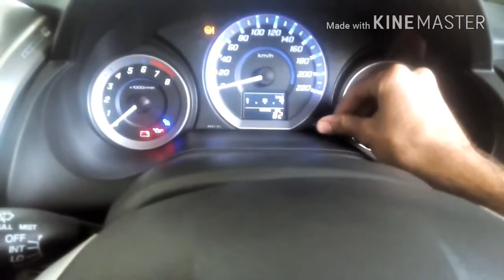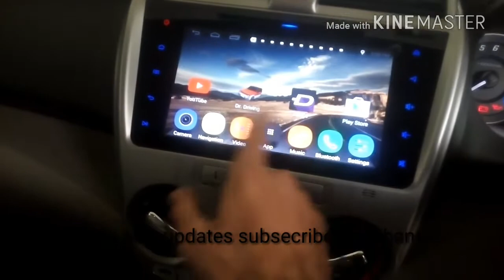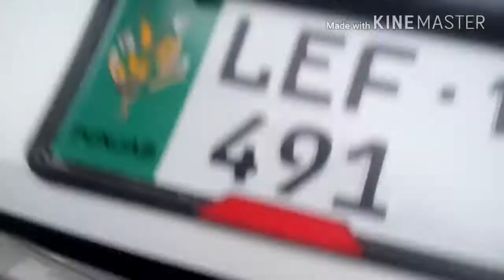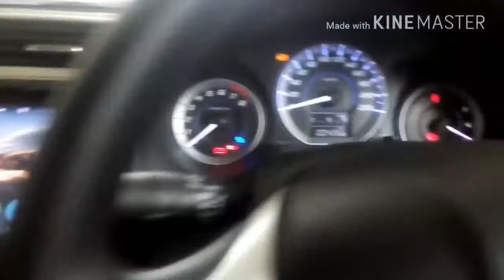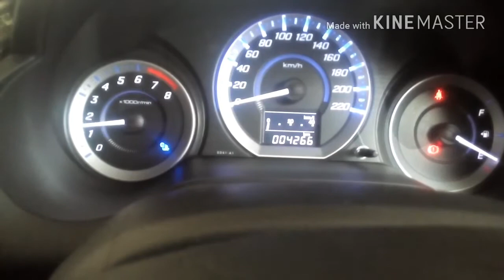2020 Honda city aspire full car review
price estimated
17,308.52 US Dollar

Honda City 2020 Launch Date
Model
Honda City 2020
Launch Date
September 2020

We expect the City 2018 to be launched by mid 2020 or maybe even late 2020. This could ideally be in September, just ahead of the festive season. The current understanding is that the new-gen will make it into production by 2020. We think it will be other way and the 2020 Honda City shall be made available by 2020 itself as Honda has been particular about its 5-year cycle.

 Honda City 2020 Features

16-inch diamond cut alloy wheels
Six airbags
ABS with EBD
ISOFIX
LED headlamps with daytime running lights
LED tail lamps
Touchscreen with Android auto and Apple CarPlay
Reverse Camera
Leather Upholstery
Ventilated seats
Rear AC vents
Rear arm rest
Audio controls at the rear

Honda City 2020 Model Design
The dimensions of the new city will not change much. The wheelbase will be slightly increased. Also the ground clearance will be better. This will be a wider car than the current version. This will increase rear passenger space. The new City shall be sporty and sleek. As per a rendering made by Paultan, the new 2020 Honda City will be stylish and shall offer a lot more on the plate. In terms of design appeal, the new City will not just look stylish but sophisticated too. This is also what Hyundai did with the new-gen Verna.
For detailed information, it is a matter of time. We have to play the wait and watch game. The radical design update on the Honda City 2020 will excite all its enthusiasts. All depends on how well does it drive. There shall be 16-inch new design alloy wheels, daytime running LEDs, LED head lamps and tail lamps.

Honda City 2020 Interiors

Here is where the biggest changes will occur. The new dashboard will be radical. Some of the design bits will be lifted from the Civic styling. The current version of the City is more about being elegant. The first-gen City character is likely to come back with the hint of sportiness though. In terms of features there shall be a long list in the offering. to begin with 8-inch touchscreen infotainment system with Android Auto, Apple CarPlay and MirrorLink. This model should even get wireless charging, ventilated seats, rear AC vents and leather upholstery. In terms of safety, higher models will have six airbags, ABS with EBD, ISOFIX and even traction control. The additional features in the Honda City 2020 will include sun roof and even controls for music system from the rear seat.
In terms of space, there should be a minor improvement in the cabin space. We expect the City to grow wider than longer. This will mean ample of room for three passengers on the rear seat. This will make it an appealing package. The City has been practical for storage too. The boot should be about 500 litres in space on the 2018 Honda City.

Honda City 2020 Mileage

As we have lived with the petrol City and the diesel engine, it is a lot easier for us to predict its efficiency. The petrol engine should return somewhere in the range of 12-14km/l in the city, while on the open road it increases to about 17-19km/l. The 2019 Honda City diesel version will have a mileage close to 16km/l in the city and the number shoots up to 20-22km/l as we head on the highway.